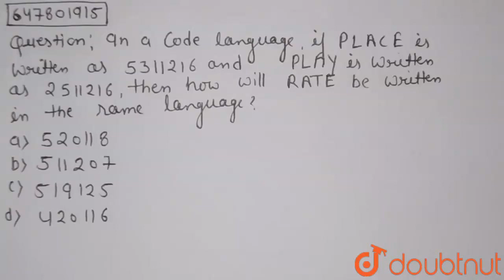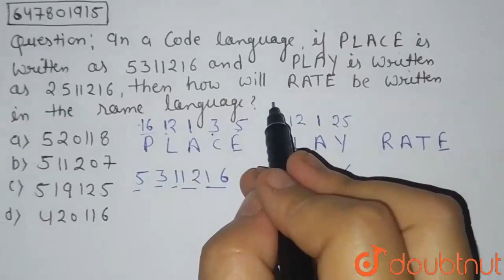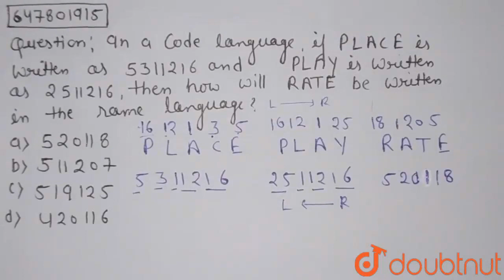In a code language, if PLACE is written as 5311216 and PLAY is written as 2511216, then how will...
In a code language, if PLACE is written as 5311216 and PLAY is written as 2511216, then how will RATE be written in the same language?
Class: 14
Subject: REASONING
Chapter: SSC SELECTION POST 9 NOVEMBER 2020 SHIFT 3 MATRICULATION LEVEL
Board:GOVT

👉 Have Any Query? Ask Us.